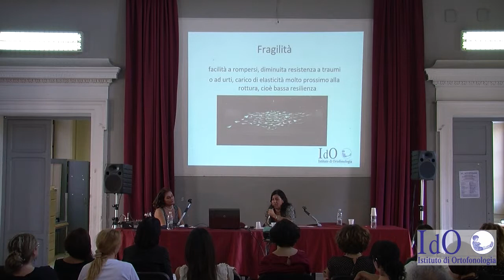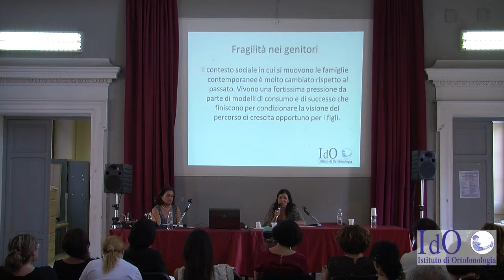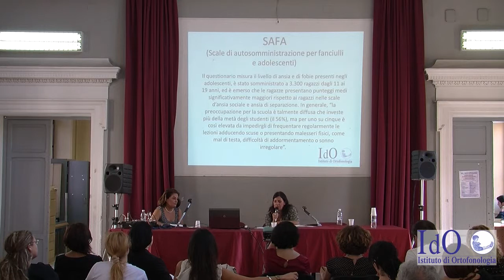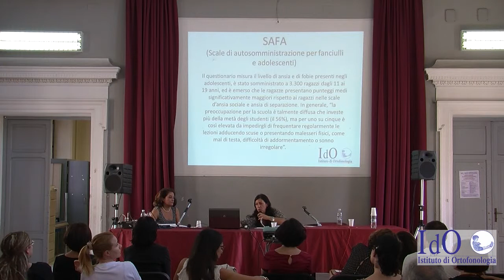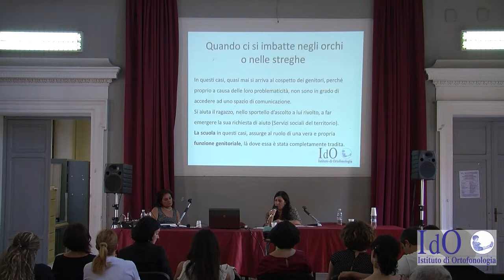LO SPORTELLO TRA I BANCHI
Un approccio psicodinamico nell’ascolto dei ragazzi.

Intervento di ANNA MEMMOLI – DANIELA CARDAMONI (IdO) 2
Ascoltando la nuova genitorialità: ragazzi e adulti, fragilità a confronto